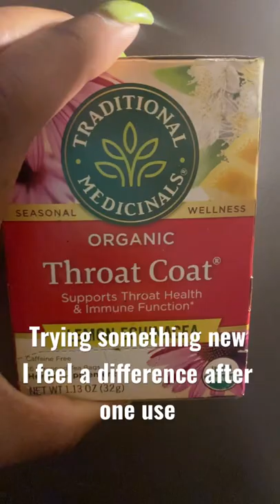THROAT COAT TEA